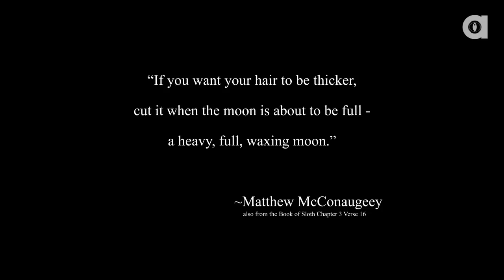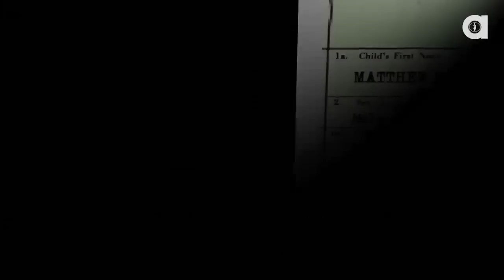The Matthew McConaughey Sloth Theory They Don't Want You To Know.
Everyone knows Oscar nominated actor Matthew McConaughey from his roles in Dallas Buyers Club, True Detective and Dazed and Confused. But everyone doesn't know that he has a deep dark secret that he has been covering up for years: he is a sloth. Shocked? You should be. This is more shocking then finding out that Lance Armstrong is the Yellow King. Oops, spoiler alert.

Check out Anyhoo, the latest show from Revision3. Anyhoo is a daily dose of surprising lists and bizarre facts.

Truther Cats asks one simple question: Are humans the top of the food chain or have animals just manipulated them into thinking so? In each video, our paranoid cat host theorizes about all the secret animal organizations, plots, and societies that are working together to keep humans down. In true Internet conspiracy theory fashion, Truther Cat believes that there's no need to wag the dog, when the dog is already wagging a false flag.